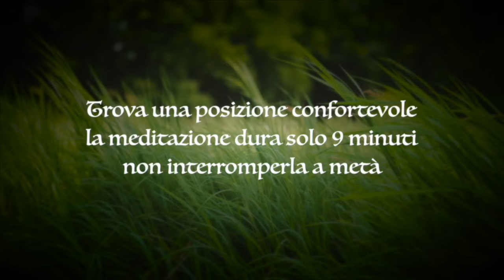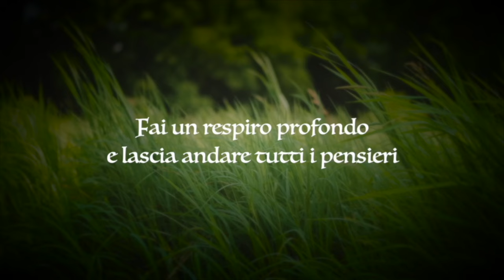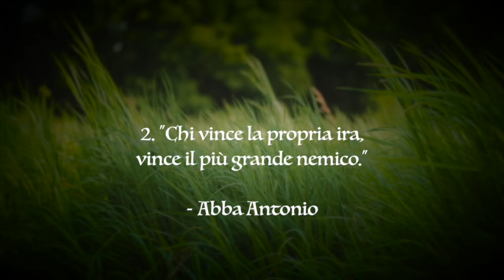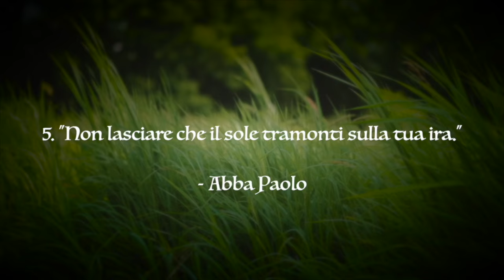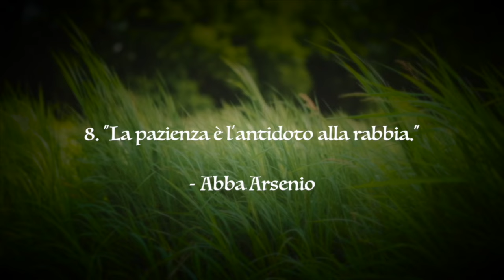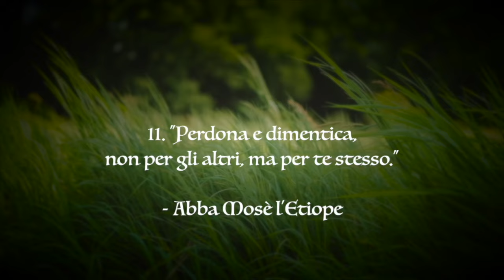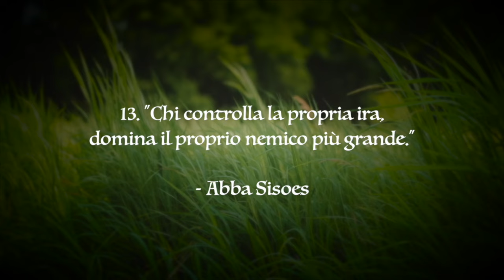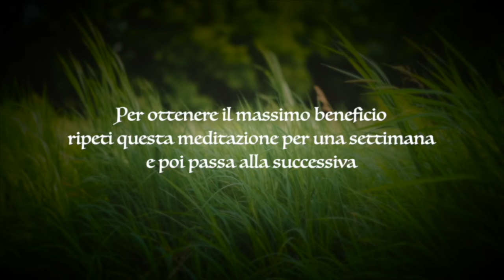RABBIA E RISENTIMENTO meditazione guidata con i Padri del Deserto ep.10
Meditazione Cristiana con i Detti dei Padri del Deserto realizzata da fra Stefano + Kyrie Jesu Christe Eleison è la preghiera del cuore in musica che accompagna il video, la puoi ascoltare interamente a questo